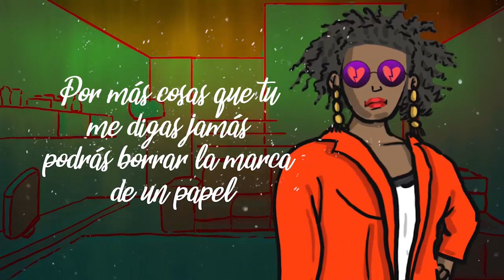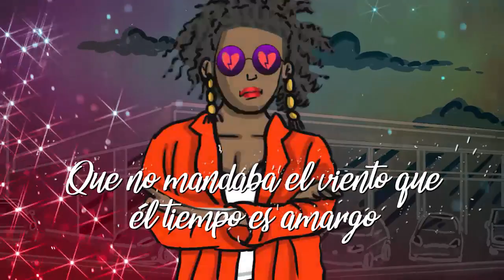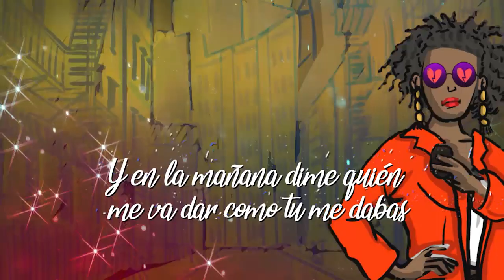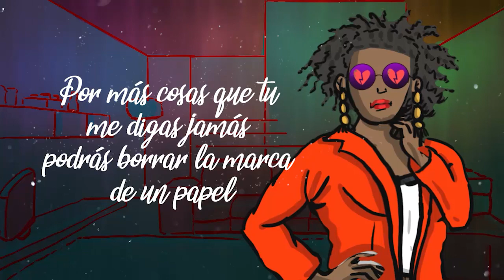Corazon en venta - La Sista (Official Lyric Video)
Corazon en venta - La Sista (Official Video Lyrics)